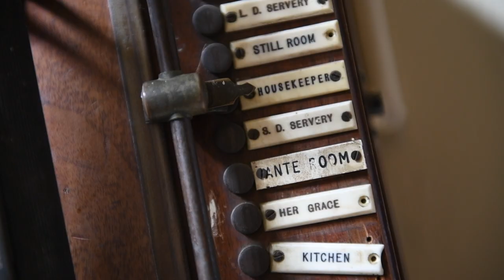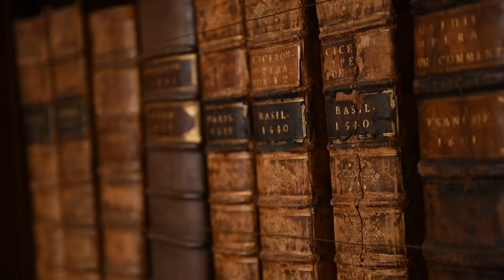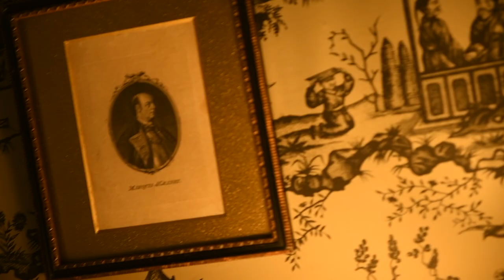A tour of Belvoir Castle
Belvoir Castle is a historic stately home nestled in the Vale of Belvoir, Leicestershire and is home to the Duke and Duchess of Rutland. Steeped in layer upon layer of history, the castle houses numerous paintings and treasures collected by the family for nearly a century.

Belvoir Castle is an inspiring venue with a variety of spaces suitable for meetings, major events or celebratory dinners. The castle regularly plays host to weddings, conferences, shoots and most recently, corporate events as well as a limited overnight accommodation.